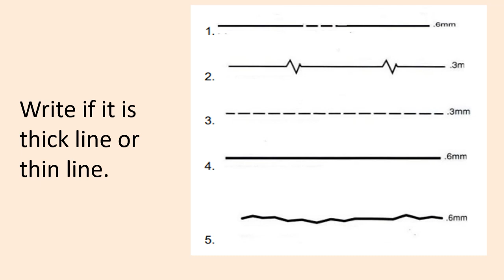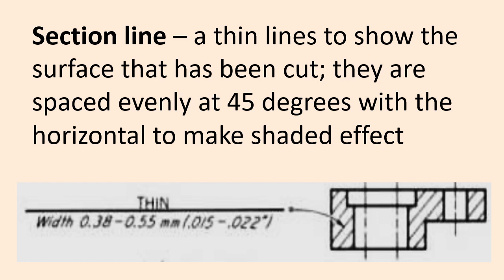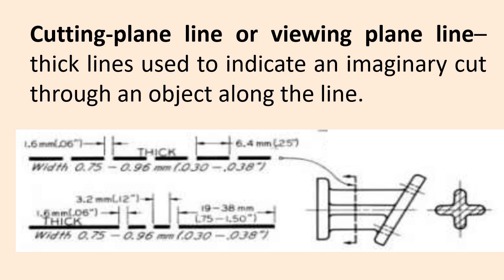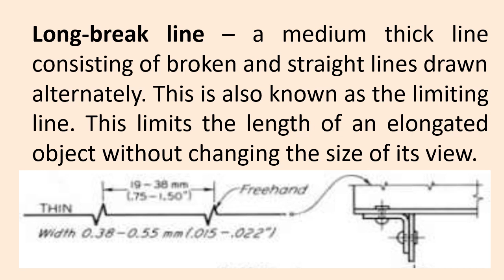TLE 8 Mechanical Drafting Week 5 Alphabet of Lines